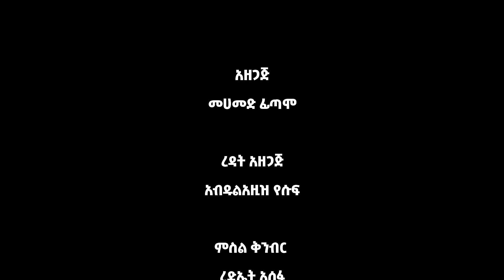የጥበብ እጆች - የብርቱዎቹ ሸማኔዎች ጥበብ Etv | Ethiopia | News